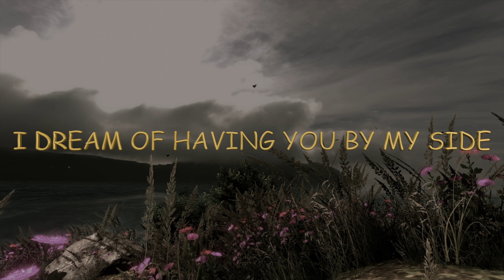Because I Need you to Stay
I DREAM OF YOU BEING MY BRIDE
I DREAM OF HAVING YOU BY MY SIDE
I DREAM OF YOU EVERY DAY
I DREAM OF YOU AND I PRAY
YOU COULD BE WITH ME
AND STAY